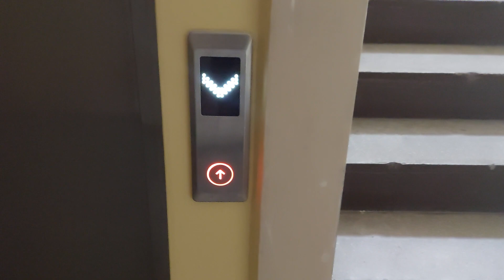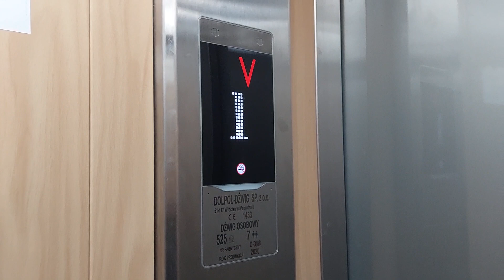Winda Dolpol-Dźwig z 2020 roku @ Sanocka 9, Wrocław || os. Powstańców Śląskich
Na ostatniej wizycie przy okazji jeszcze sprawdziłem Sanocką 9, gdzie w przetargu wspomniano o wymianie w tej klatce. Tak jak widać w filmie - dźwig wymieniony pod koniec zeszłego roku. Rok temu w wakacjach jeszcze się przejechałem starym dźwigiem w tej klatce. Nawet go nagrałem, ale niestety za dużo ludzi było i nie dało się sam jechać. Jedyne archiwalne nagranie które mam z tego dźwigu powstało w grudniu 2018r i to w wyjątkowo kiepskiej jakości niestety. Był tu ZREMB po mocnej modernizacji przez Techlift, lepiej mówiąc Lewara pod inną nazwą, bo konsola była identyczna. Tak jak w pozostałych klatkach tego bloku - wpakowano do niej drzwi wewnętrzne.
A obecnie w tej klatce spotkamy Dolpol-Dźwiga, a lepiej mówiąc Chmielczaka pod inną nazwą, bo to jest to samo. Jeździ bo jeździ, ale zdecydowanie gorzej niż ta Winda-Warszawa na Studziennej. Tak samo prawdopodobnie jest na Ślicznej 26, Wielkiej 28 i na Zaporoskiej 24.
Jednak dźwięk przycisków w kabinie mnie rozwala.

Dane dźwigu:
Producent: Dolpol-Dźwig
Piętra: 11 (0-10)
Udźwig: 7 osób / 525 kg
Rok produkcji: 2020
Typ windy: Osobowa